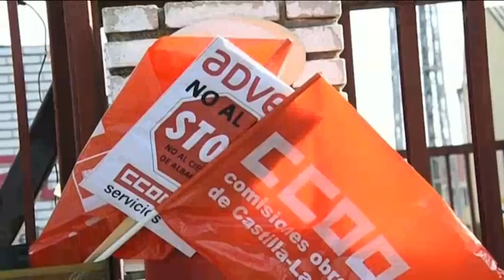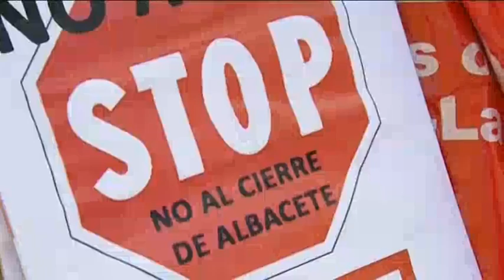SEGUIMIENTO MASIVO A LA CONVOCATORIA DE HUELGA EN ADVEO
Estaban llamados a la huelga y han faltado sólo tres de los 56 trabajadores que forman parte de la plantilla de Adveo en Albacete. Sobre la mesa pesa un ERE que dejaría a todos en paro.